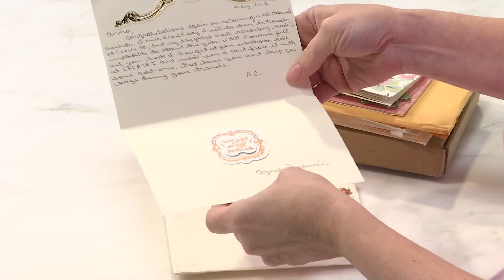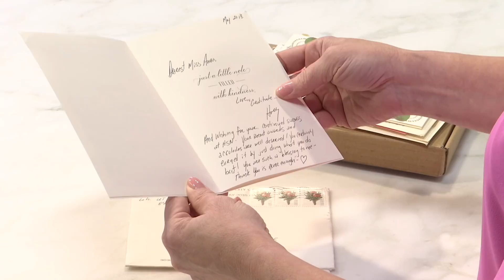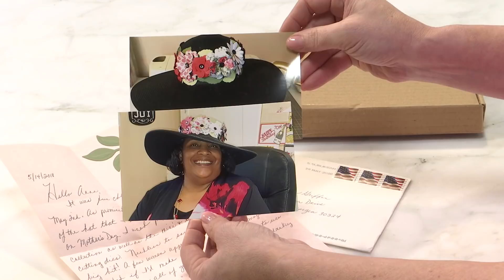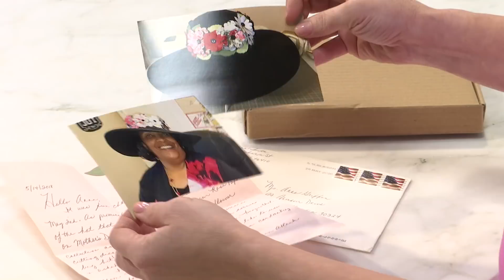Fan Mail Friday 5.25.18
Thank you for this week's gorgeous mail!